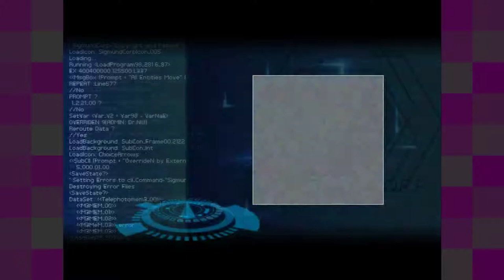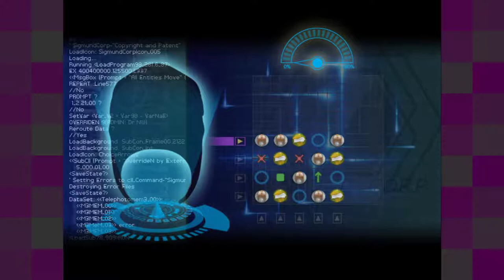Finding Paradise [4] Faye-ding Away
So. Talking about someone being quiet isn't something you do if they have their gal pal with them all the time. Clearly Faye isn't real, or isn't human. This may sound crazy, but it seems pretty clear to me that Faye is actually the bird. That would make the harmonizing make sense—birds can make music. And since Colin isn't exactly the most musically gifted, it would make more sense than him making it up himself. The bird in the airport scene tends to suggest it too.

We'll see, but I think it's far more likely than Faye being an actual person. Will it make a particularly good twist? Well, no, I don't think so. But I'll let him tell his story. And there's clearly something else there with Watts' machine.